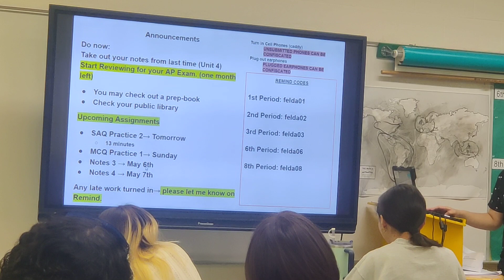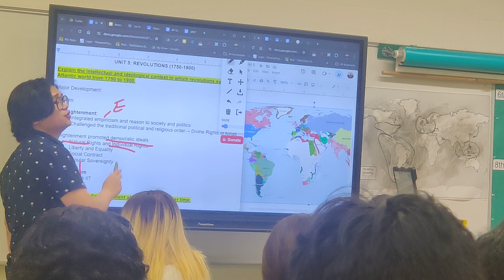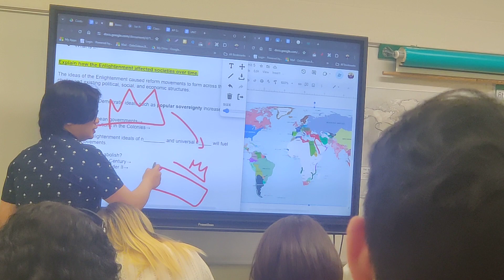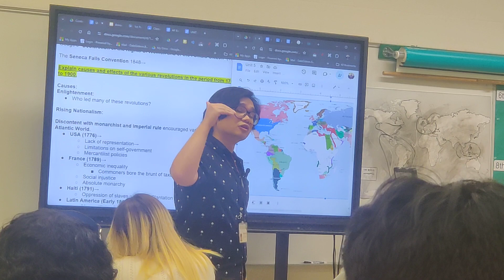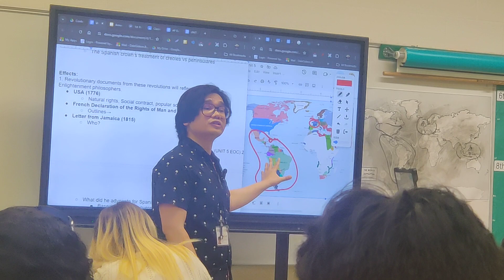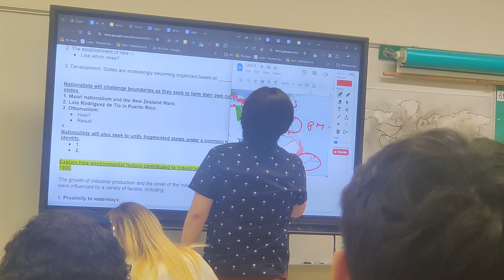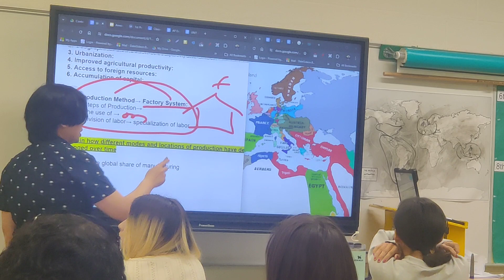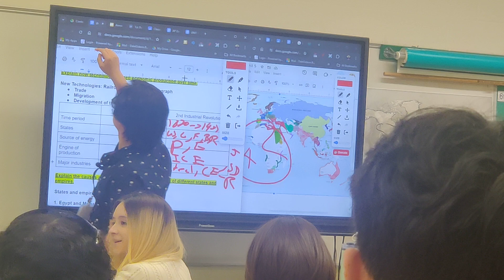Unit 5 EOC Review Part 1